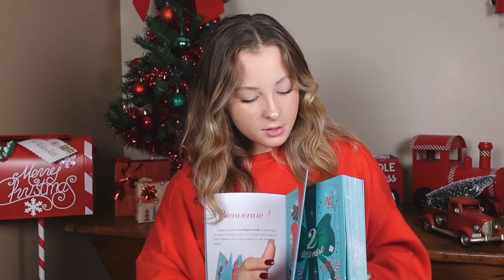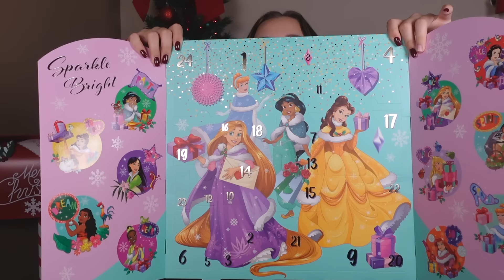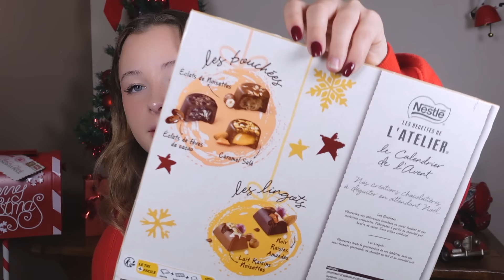Pas de calendriers de l'avent cette année ?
Vous l'attendiez surement mais il n'y aura pas de chasse aux calendriers de l'avent cette année... Mais rassurez-vous, les calendriers sont bien là et on vous prépare des petits contenus sympa pour ce mois de décembre!

Insta Gabin et Lili : gabinetlili.yt
Insta Lili  : lili.galland
Insta Gabin : igabyoutube
Insta Karine : karine.oepop

TIITOK
TikTok de Gabin et Lili : gabinetliliiii
TikTok Lili : Lili.galland
TikTok Gabin : igabyoutube
TikTok Karine : OEPOP

Youtube Gabin : iGab
Youtube Karine : OEPOP
YouTube Gabin et Lili autrement